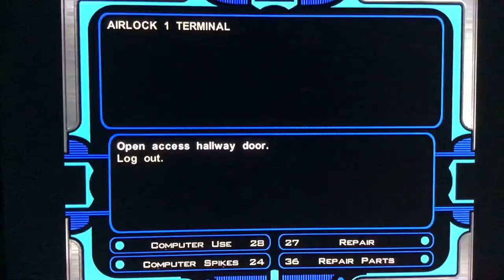Star Wars Knights of the old republic the Sith Lords R and R part 1